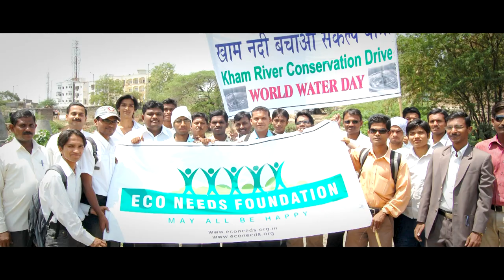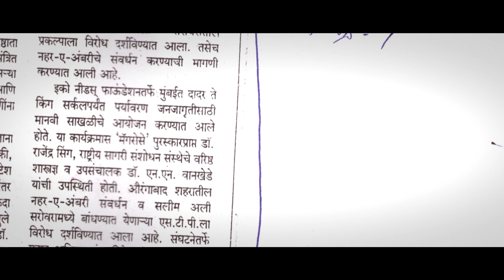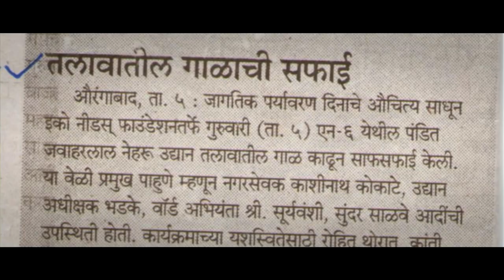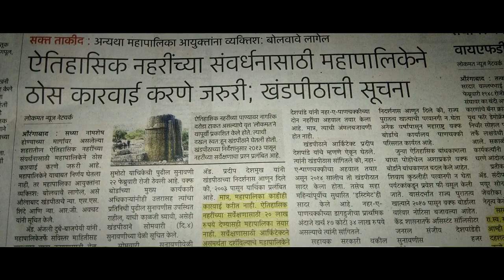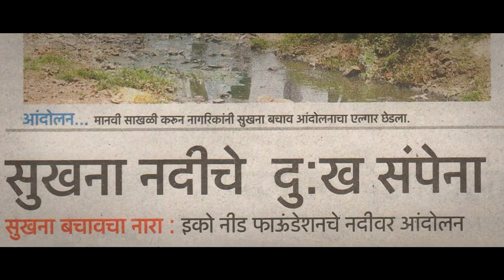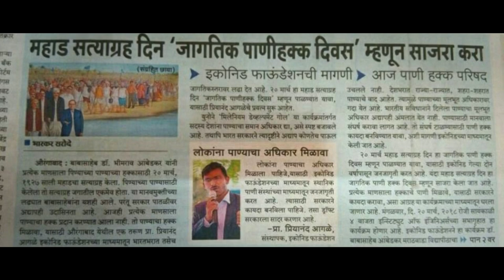Eco Needs Foundation water conservation work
Eco Needs Foundation under the guidance of  Dr. Priyanand Agale initiated Aurangabad water Resources   Conservation mission under this Kham river,Sukhna river, Kamal lake, Salim Ali lake, N-8 CIDCO lake, Nehar E Ambari like water resources of Aurangabad city  conservation activities done. Parsoda village was facing water scarcity  problem for that Bore River Rathna stream and construction water conservation structure done , New model of water conservation at smart village Dhanora developed in the line of River Linking, ABGS purifier innovation for domestic waste water treatment  .